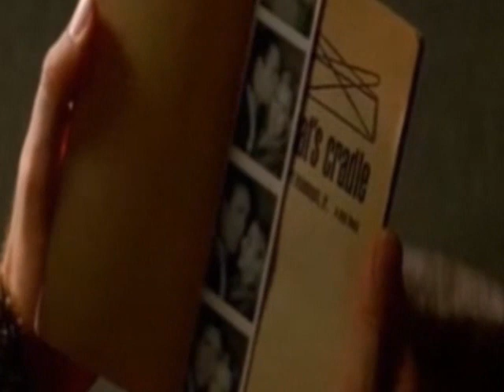Te amo -- Franco de Vita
scenes from the movie the family man, any comment i'll be grateful